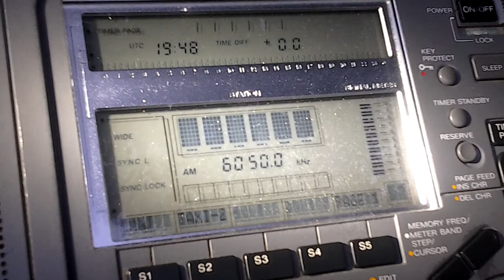Inferred ELWA Radio - 6050 kHz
Local Time: UTC +13H
Frequency: 6050 kHz
Location: New Zealand, Hira
Ant.: LW more or less 80 metres
RX: Sony ICF SW - 77